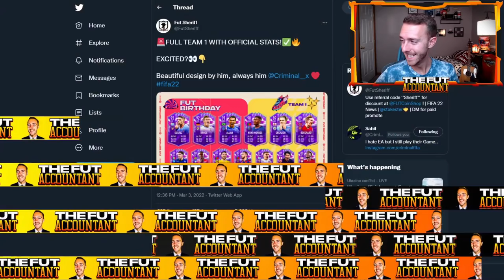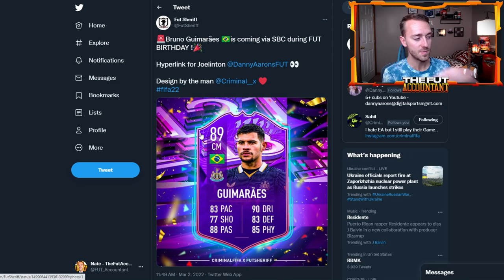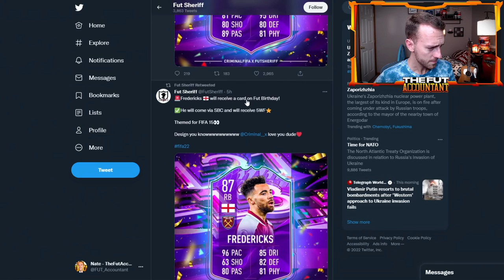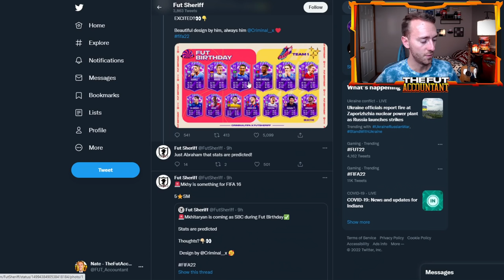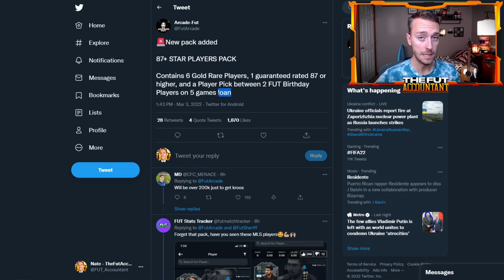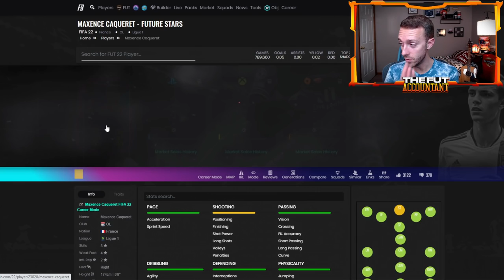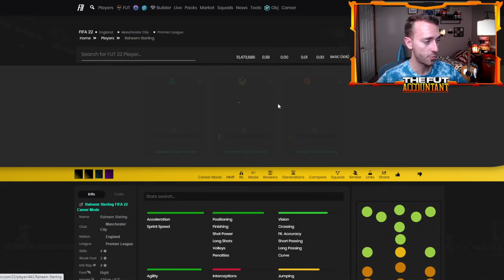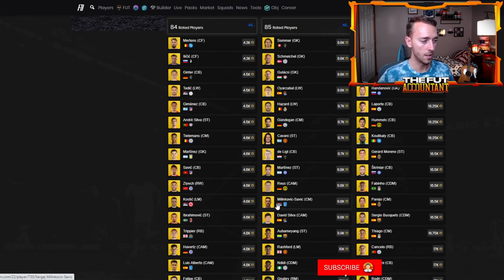FUT BIRTHDAY IS HERE! THE MARKET IS DROPPING! FIFA 22 Ultimate Team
FUT Birthday is HERE! In today's video we take a look at the leaked FUT Birthday Team 1, content to expect today and how the market is dropping ahead of this huge promo!